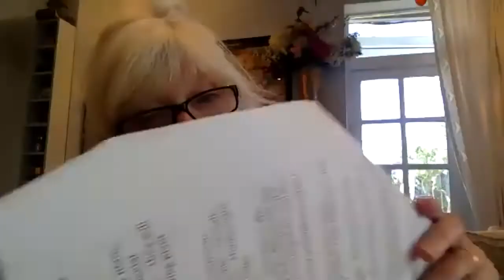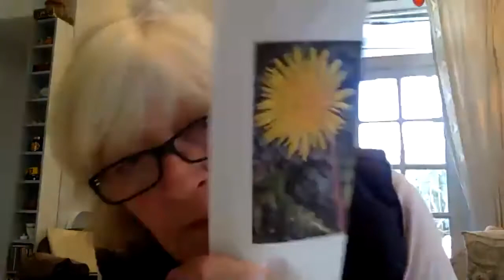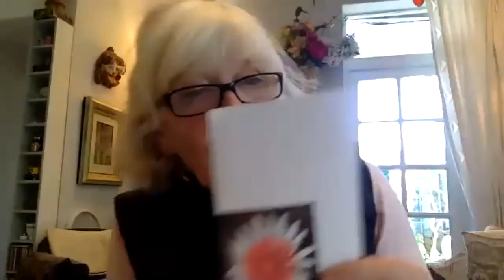Zoco Member Valerie Munro (AKA Aunty Planty!) answers THOSE questions about Gardens & Plants!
Proud Zoco Member Valerie Munro (AKA Aunty Planty) answers the frequently asked questions about Gardens & Plants. We discover her favourite plant and her secret remedy to revive a plant in intensive care!!!